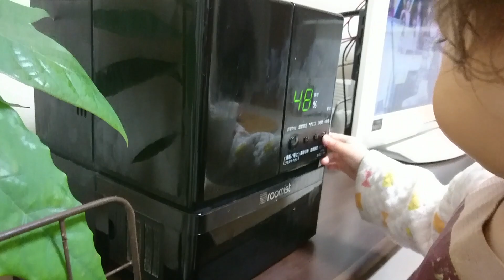葵 の 成長 記録（2017年 12月7日 くらい）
●国際民間航空デー
●神戸開港記念日
●クリスマスツリーの日

１００パーセント母乳なので、嫁の食事方法によって影響をモロ受けるので、嫁もできるだけ糖質制限をストイックに実践しているようです。

100 퍼센트 모유이므로, 며느리 다이어트 방법에 의해 영향을 모로 받기 때문에 시집도 가능한 당질 제한을 금욕 적으로 실천하고있는 것 같습니다.

Featured video